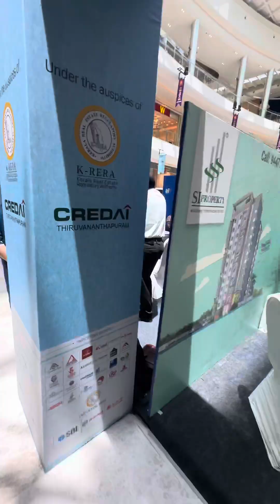Canara bank കോടികൾ ലുലുമാളിൽ വീട് വക്കാൻ കൊടുക്കും